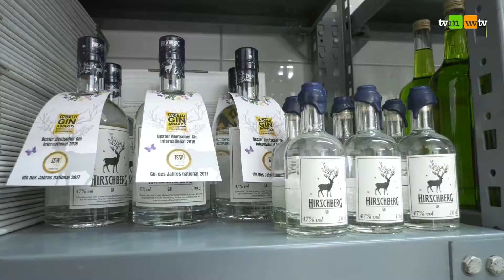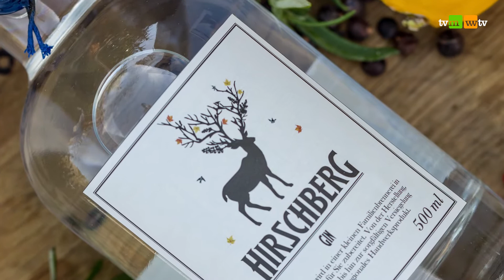650 - Hirschberg Gin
Aus einer guten Freundschaft und vielen gemeinsamen Unternehmungen entstanden und mittlerweile mehrfach preisgekrönt: der "Hirschberg Gin". Die beiden "startuppers" Simon Gunnemann und Max Weiß wissen, wie man einen schönen, süffigen, fruchtigen Gin "mit floraler Note" brennt und mischen von der 350-Seelen-Gemeinde Hirschberg bei Diez aus den Weltmarkt auf. Wohl bekomm's!